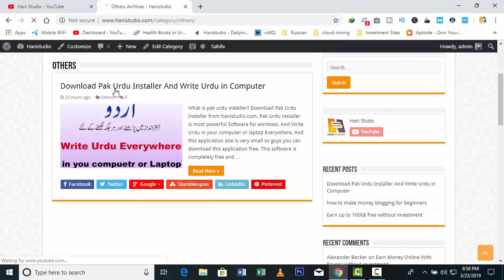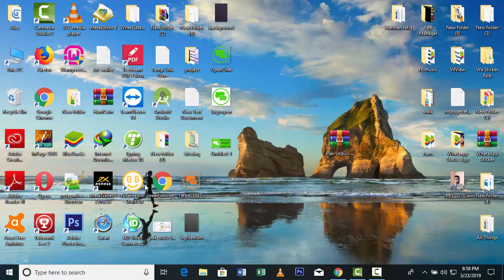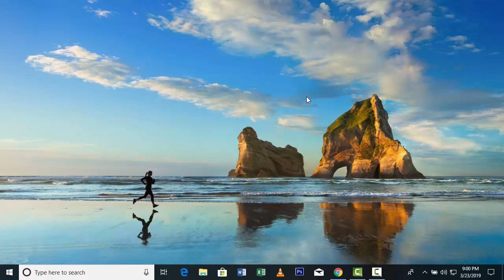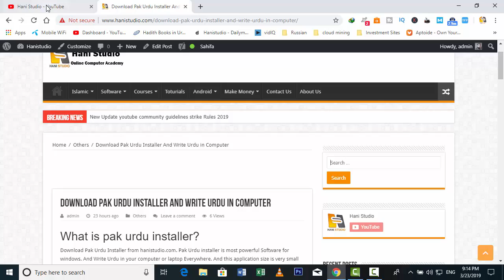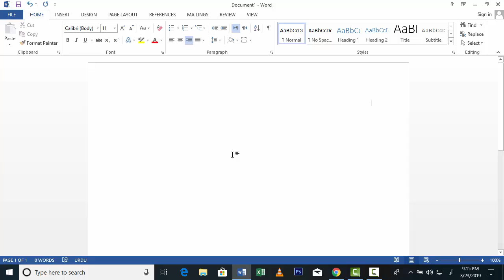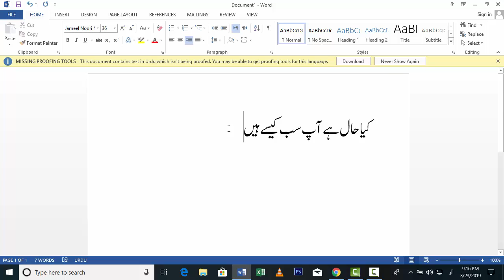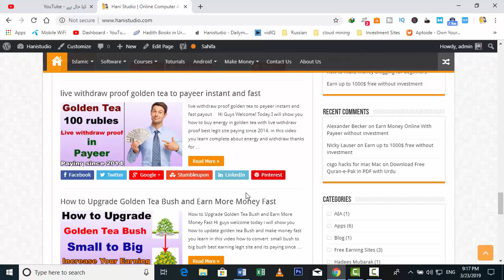how to write urdu Anywhere in computer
Hi Guys welcome today in this video you learn how to write Urdu anywhere in computer easily after watching this video you write Urdu in Facebook, MS Word, Photoshop, Corel Draw Anywhere in your computer with Pak Urdu Installer if you want to watch more videos subscribe my channel and press bell icon for my updated videos notifications

==About Channel==

===LINKS===